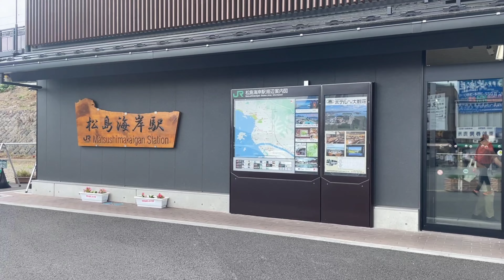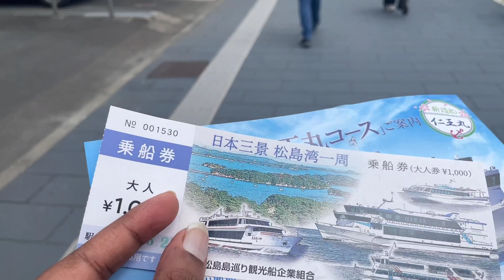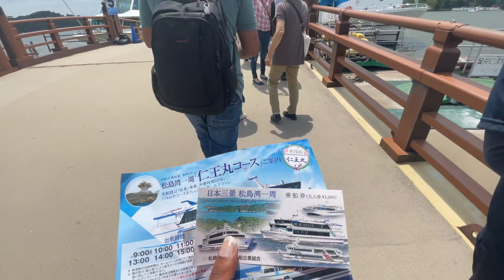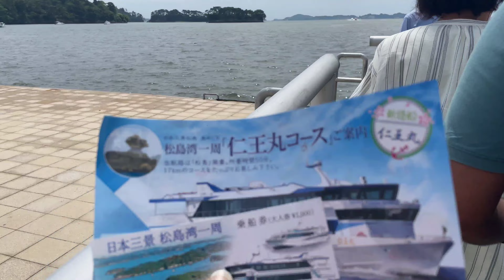Matsushima Island Japan |MATSUSHIMA BAY 松島 | Japan's Top 3 Scenic Views | Matsushima Bay Cruise Ride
Matsushima Bay Japan |MATSUSHIMA BAY 松島 | Japan's Top 3 Scenic Views | Matsushima Bay Cruise Ride#viral

Matsushima (松島) is a group of islands in Miyagi Prefecture, Japan. There are some 260 tiny islands (shima) covered in pines (matsu) and it is considered to be one of the Three Views of Japan.

Matsushima is one of the top 3 scenic views in Japan, with over 260 tiny islands. Take a look around Matsushima with me, and a cruise ride around the bay.

Matsushima is a small seaside town in Japan, only half an hour on the train from Sendai. Sendai is about 1 hour 45 minutes from Tokyo on the shinkansen (bullet train), so it's quite easy to get to. It's known for seafood, and there are beautiful Japanese temples and shrines. In Matsushima bay there are hundreds of tiny islands. It's really picturesque!

The Hidden Places is the place for the exploration and travel experience of the hidden gems.

Matsushima
Matsushima bay
Matsushima cruise ride
japan top 3 scenic views
Matsushima cruise
Cruise Ride in Matsushima
Matsushima Island
Matsushima Island Japan
Matsushima Island cruise ride
Cruise Ride in Matsushima bay
Cruise Ride in Matsushima island
islands in japan
famous island in japan